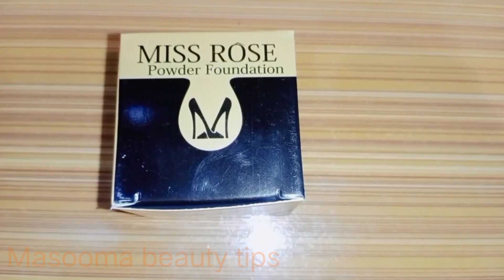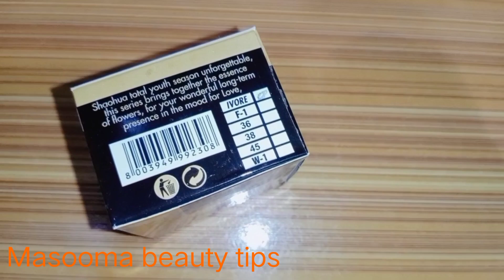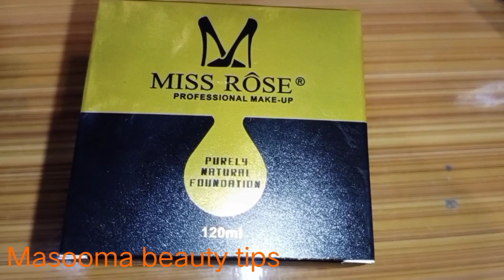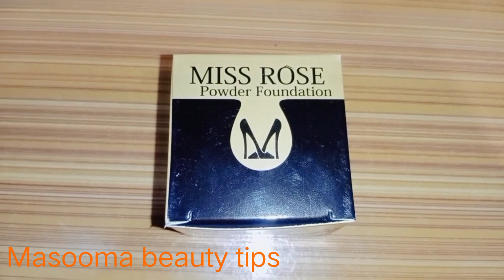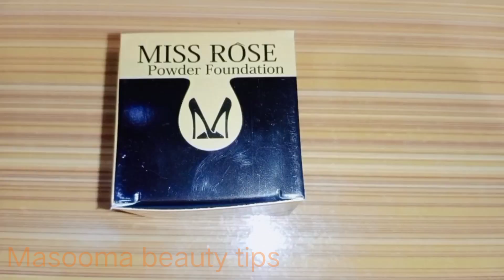Miss rose power foundation review|Masooma beauty tips|purely natural foundation